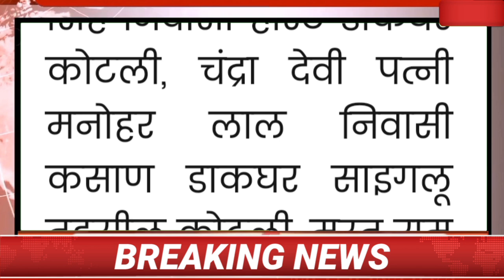अभी की बड़ी ताजा खबर।। हिमाचल में करवा चौथ के दिन बड़ा हादसा ।। चार लोगों की गई जान